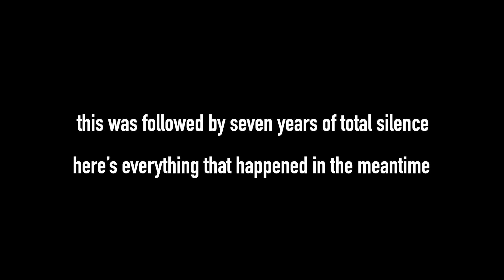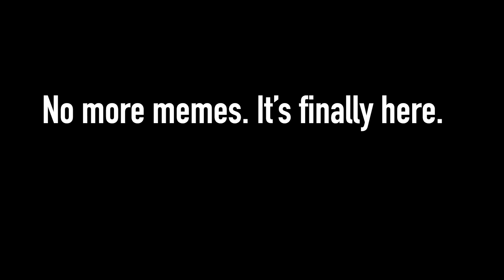The 7 year wait is over.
With the announcement of Metroid Prime 4: Beyond I wanted to reflect on everything that's passed since the original announcement.